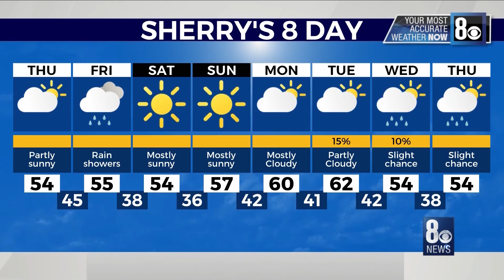Breve Informativo 1-28-2021